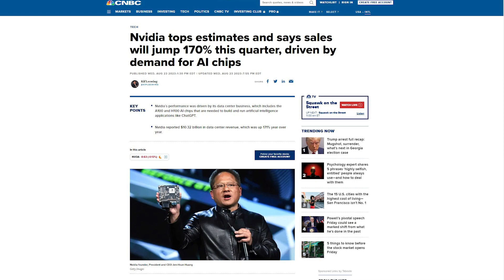Nvidia Skyrockets: Record Earnings, Surpassing Expectations & Powering the AI Revolution!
Nvidia shares rose 6% after exceeding Q2 expectations with earnings of $2.70 per share and $13.51 billion in revenue. Anticipating a 170% growth, the company's success is tied to its pivotal role in the AI sector with chips like A100 and H100. Despite global challenges, Nvidia's stock tripled this year, propelled by its data center business and tech giants' demand for its processors. The once-central gaming division also reported a 22% revenue growth.

Artificial intelligence chip giant Nvidia sees sales more than double

Nvidia tops estimates and says sales will jump 170% this quarter, driven by demand for AI chips

Nvidia stock soars to record high as earnings, forecasts crush expectations